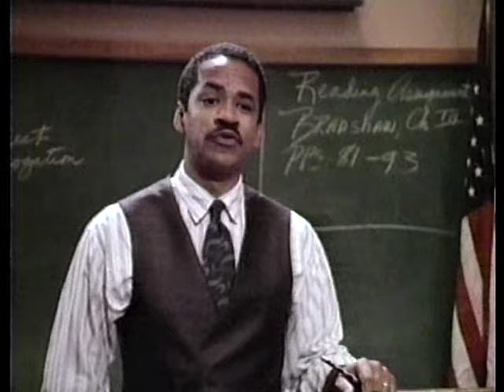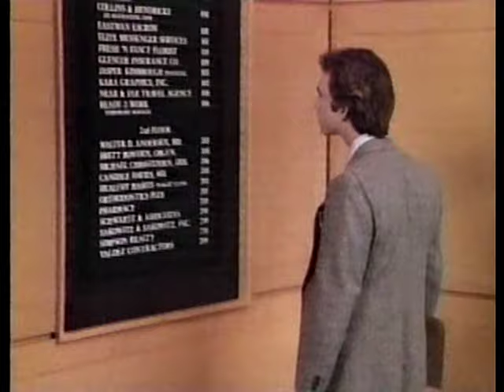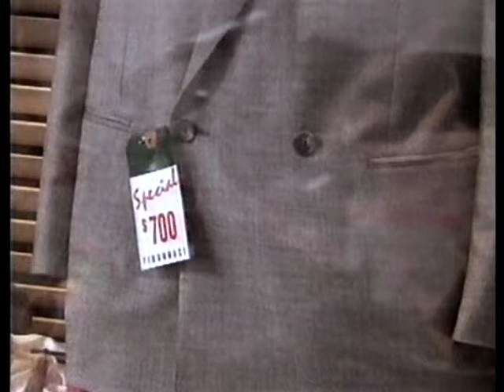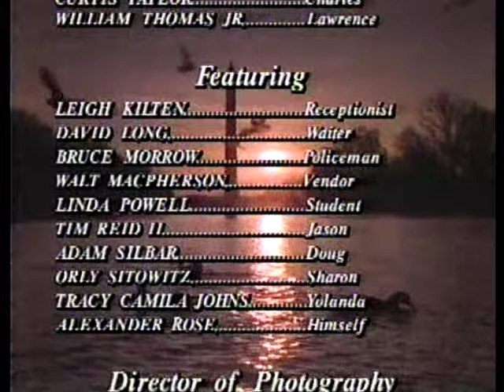SNOOPS - Ep. 1 "Hotshot" (1989) Tim Reid, Daphne Maxwell Reid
1/2 𝘴𝘦𝘢𝘴𝘰𝘯 𝘴𝘦𝘳𝘪𝘦𝘴 𝘵𝘩𝘢𝘵 𝘤𝘦𝘯𝘵𝘦𝘳𝘴 𝘢𝘳𝘰𝘶𝘯𝘥 𝘤𝘳𝘪𝘮𝘪𝘯𝘰𝘭𝘰𝘨𝘪𝘴𝘵 𝘊𝘩𝘢𝘯𝘤𝘦 𝘋𝘦𝘯𝘯𝘪𝘴 𝘢𝘯𝘥 𝘩𝘪𝘴 𝘸𝘪𝘧𝘦 𝘔𝘪𝘤𝘬𝘪 𝘦𝘮𝘣𝘳𝘰𝘪𝘭𝘦𝘥 𝘪𝘯 𝘮𝘶𝘳𝘥𝘦𝘳 𝘮𝘺𝘴𝘵𝘦𝘳𝘪𝘦𝘴 𝘢𝘳𝘰𝘶𝘯𝘥 𝘞𝘢𝘴𝘩𝘪𝘯𝘨𝘵𝘰𝘯, 𝘋.𝘊.
Chance's tenacious star student puts himself in jeopardy while trying to crack an unsolved murder. Co-starring Troy Curvey, Jr., Tasha Scott, John Karlen. Guest Stars Jon Matthews, Helen Carey, Stephen Burleigh, Mitchell Edmonds, Juanita Jennings, Jacqueline Schultz.